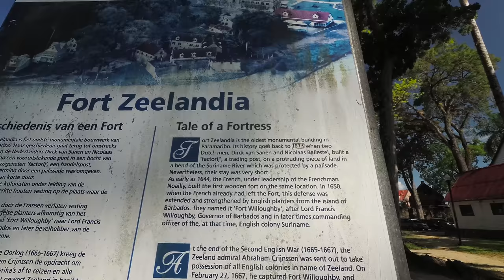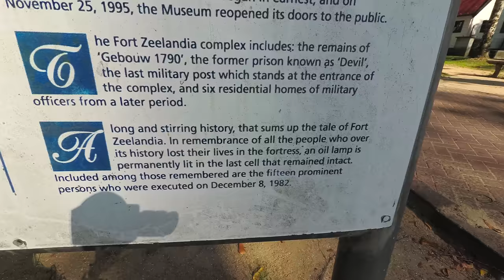(2) Suriname 2017 - Walking Around Paramaribo - Sept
In the video I am in the capital city of Suriname called Paramaribo.
I start from some of the top TripAdvisor spots,. I start near the Presidential Palace then I go to Fort Zeelandia.

En el video estoy en la ciudad capital de Suriname llamada Paramaribo.
Empecé desde algunos de los mejores lugares de TripAdvisor. Empiezo cerca del Palacio Presidencial y luego voy a Fortaleza Zeelandia.

Dutch:
In de video ben ik in de hoofdstad Suriname genaamd Paramaribo.
Ik beginnen bij enkele van de top spots van TripAdvisor. Ik begint bij het presidentiële paleis, dan ga ik naar Fort Zeelandia.
Equipment used to make this video:
1/4 to 1/4 thread camera adapter.

- Ethereum: 0x98a9505eb8ca3a30ec3f73d79ef22ecc57d29d95
Sign up for Uber with code: richarda6251ue

Insert these links in your YouTube video description:
Thanks, Richard